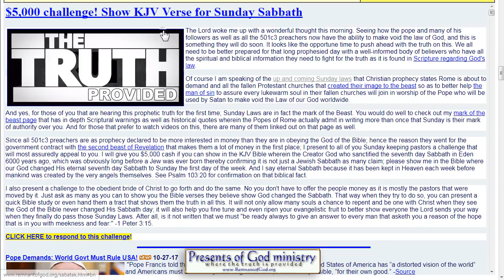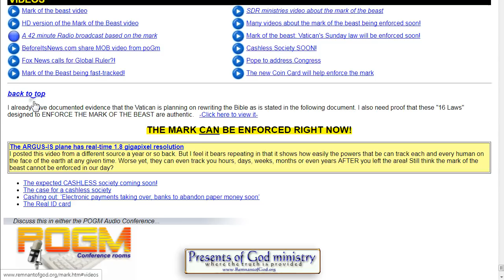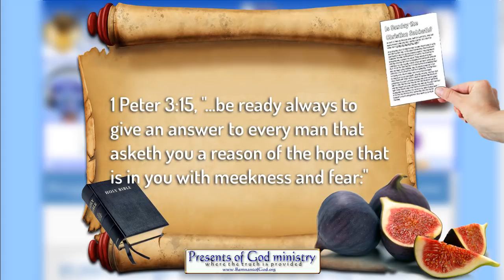$5,000 for ONE KJV Bible verse!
I am not the first to make such an offer and I am sure I am not going to be the last. In any event, my hope is that some Bibles will be opened and some hearts are changed.

I also have a challenge for the bride of Christ at the end of the video. ;)

All links to the videos and articles mentioned in video are in today's poGm blog entry